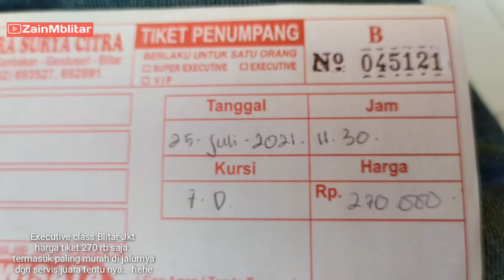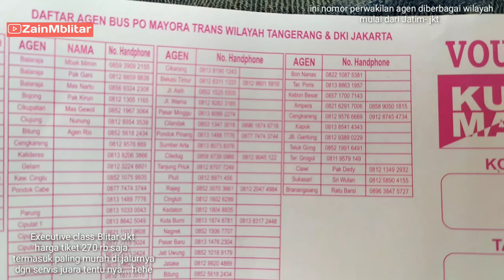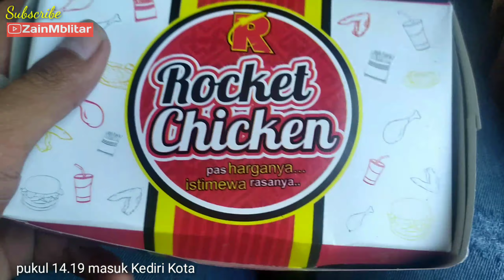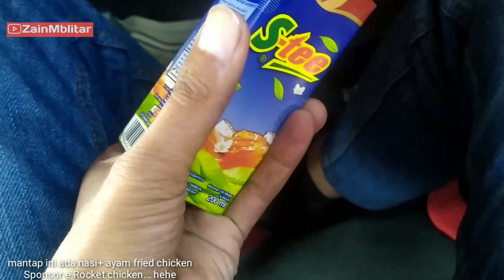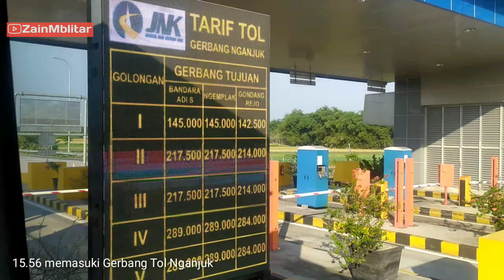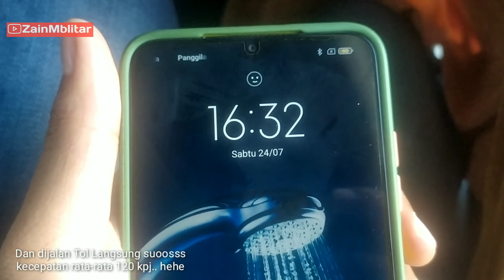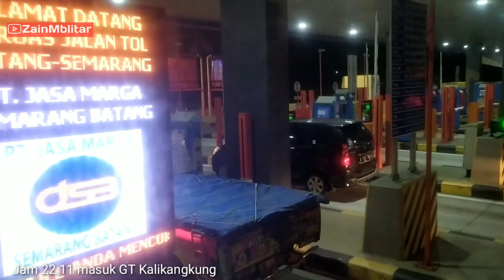Bus AKAP pendatang Baru //Blitar-jkt(cibinong) Bogor //Blitar-Bandung Pp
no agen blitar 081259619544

Blitar-jkt-bogor servis juara harga tiket paling murah di jalurnya.
Bus asli Blitar.
trimakasih